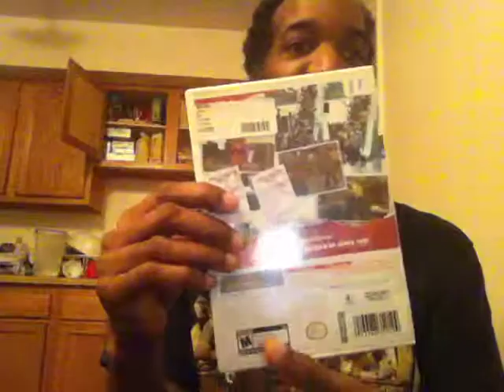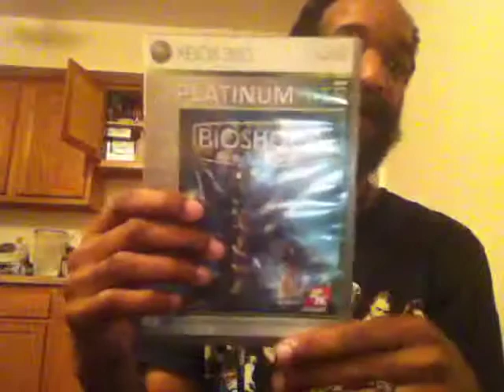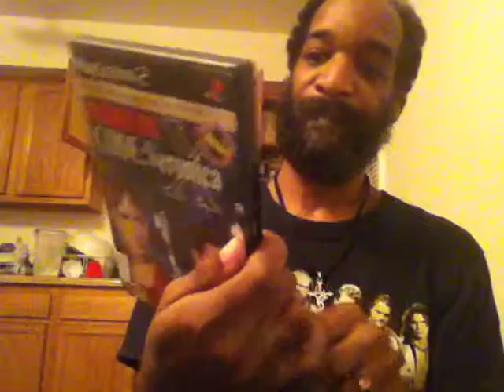My survival horror games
Keek.com/Samhain
Instagram.com/Samhain9971
 Facebook.com/andreberrien
Samhain9971.tumblr.com
Twitter.com/berrienandre
Skype.com/samhain9971